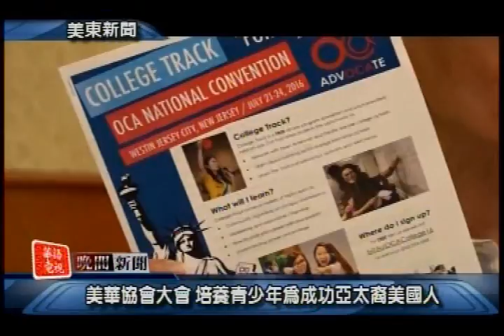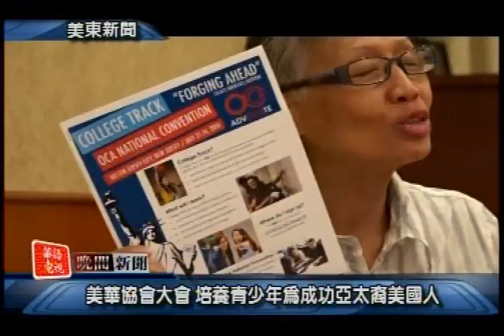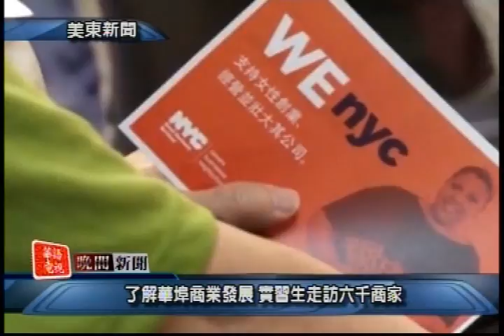華語電視 晚間新聞 07/07/2016